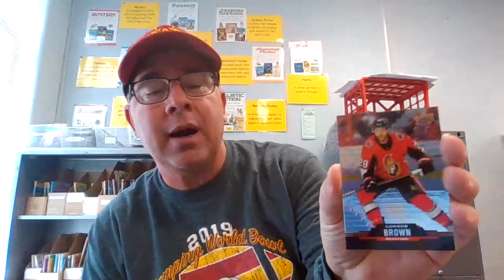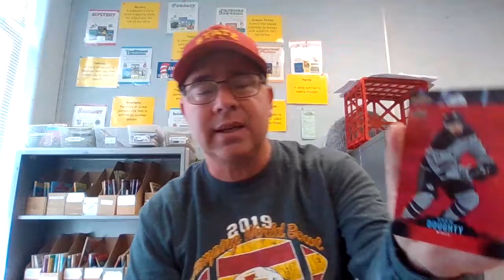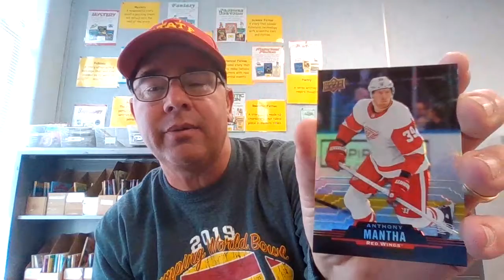Surprise Gift!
Had a real surprise when I opened a purchase to find 3 unopened packs of Tim Hortons Hockey Cards.  Wasn't expecting it but greatly appreciate it.